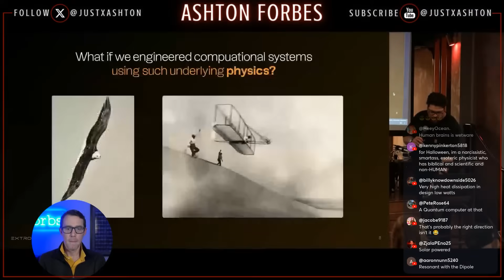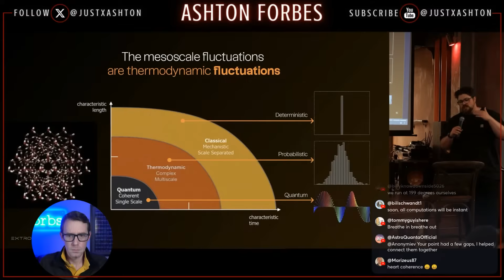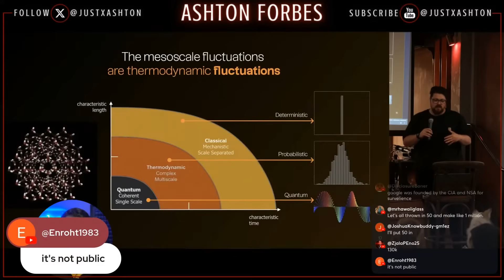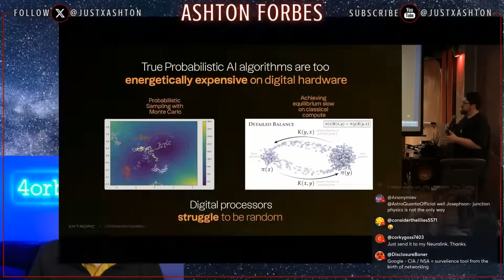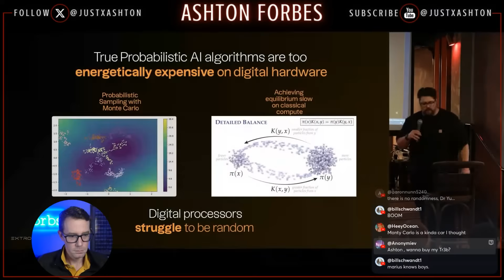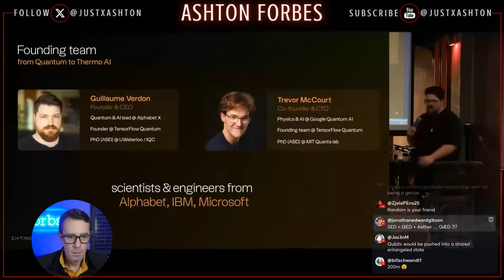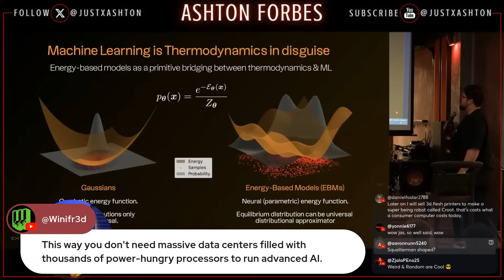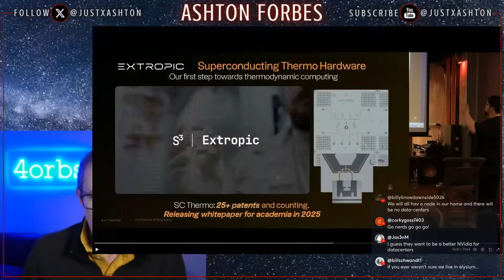A Thermodynamic Computer That Uses Chaos to Think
A new era of computing is emerging...one that doesn’t resist chaos, but uses it.

This is the foundation of thermodynamic computing, a system where entropy itself becomes the engine of intelligence. Instead of relying on rigid binary logic, it draws from the same physical laws that govern heat, energy, and life.

Extropic’s breakthrough points toward machines that think more like the universe...adaptive, self-organizing, and alive with motion.